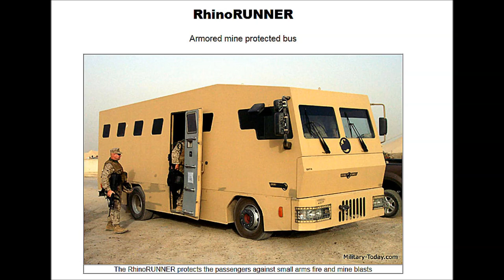Iraq 2004: Military flight into Baghdad and armoured 'Rhino' bus into the city.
Cockpit pilot's view from an RAF Hercules C130 transport aircraft flying into Baghdad, weaving from side to side to dodge any incoming RPG fire from the ground.
Transfer from airport into Baghdad city in a 'Rhino' armoured bus, with vehicles also weaving to dodge any overhead fire from bridges over the airport road (which was known as Route Irish).